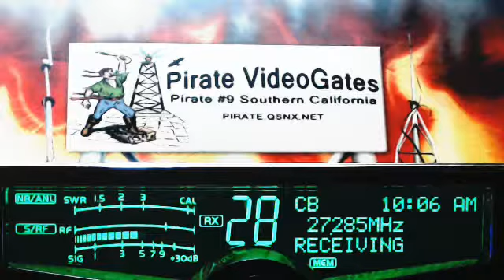SamCook MS, GentlemanJack TN(+), 165 S Detroit MI, 598 RabbitMobil I40 TN(+), Doorknob TN(+).